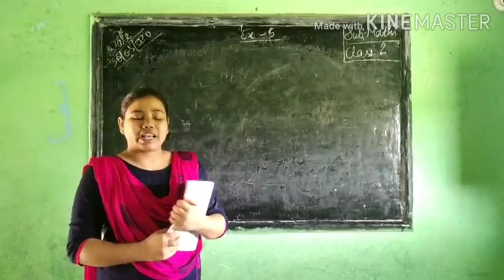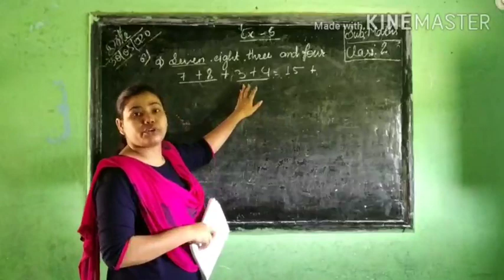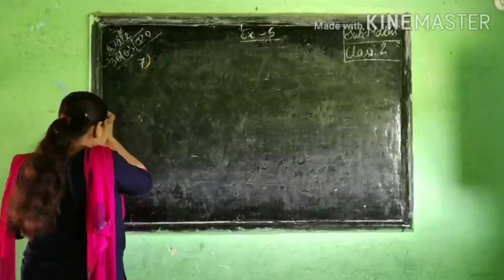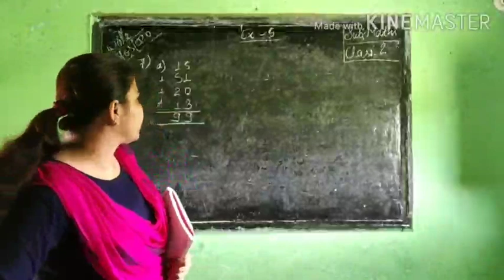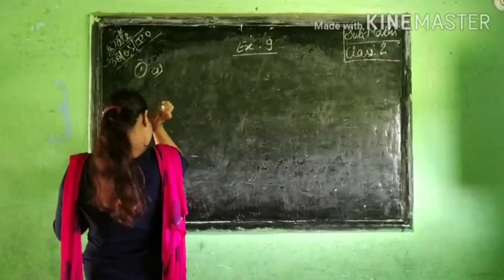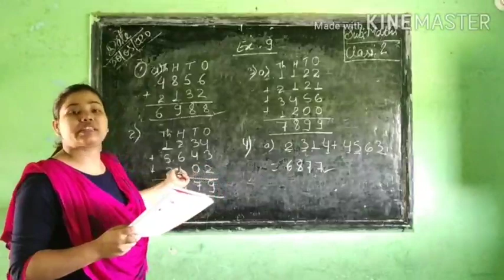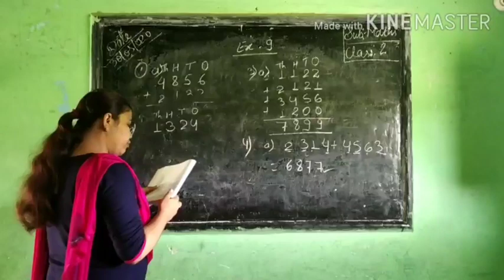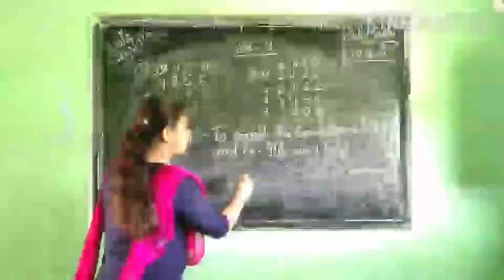Class| 2 | Maths. (9)